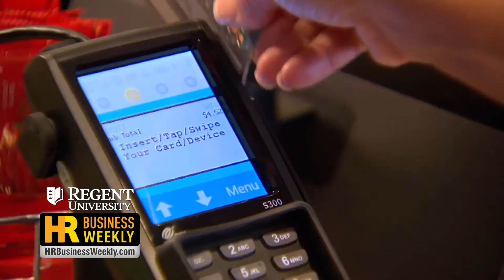What is Cyber Security and Why Should You Care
What business owners and entrepreneurs can do to protect their business.

Jeff Hayman, D.Sc.  Regent Univeristy